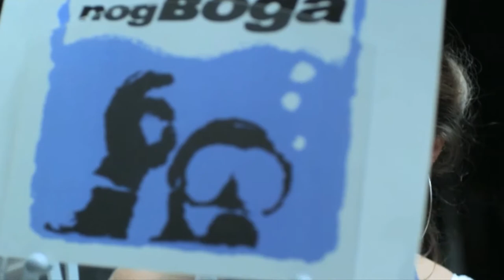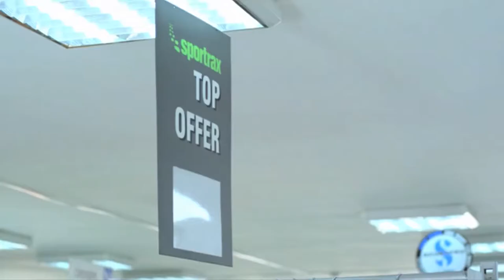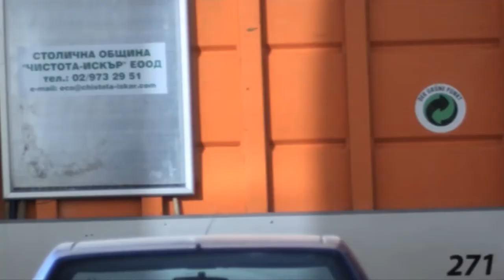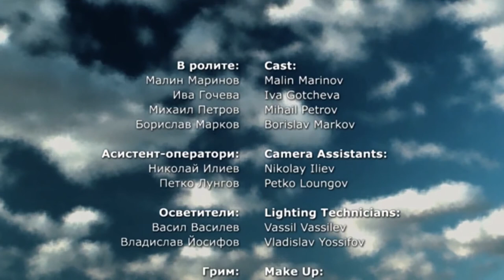nb! Шопинг (2010) - къс филм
Нещата никога не са такива, каквито изглеждат.
ЖАНР: Комедия

С участието на: Ива Гочева, Малин Маринов

Режисьор: Димитър Коцев – Шошо
Оператор: Красимир Андонов
Сценарист: Димитър Коцев – Шошо
Сценограф: Радина Гъдева
Звук: Виктор Стоянов
Музика: Георги Велев, Виктор Стоянов, Георги Петров
Монтаж: Зорница Коцева
Цветни корекции: Тодор Г. Тодоров

Продуцент: Димитър Коцев – Шошо
Изпълнителен продуцент: Галина Маркова

Продуцентски компании: Спотлайт ООД, Контраплан ООД

Гледай:
Още епизоди на шоуто: